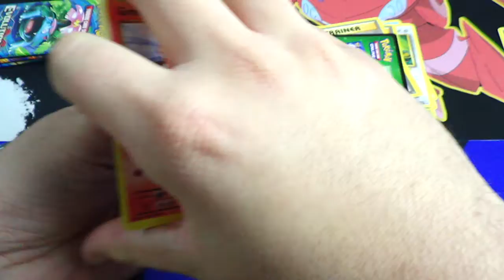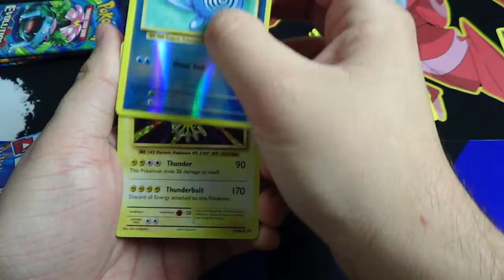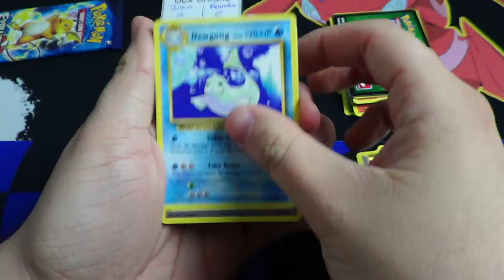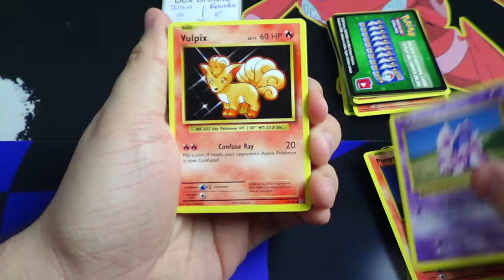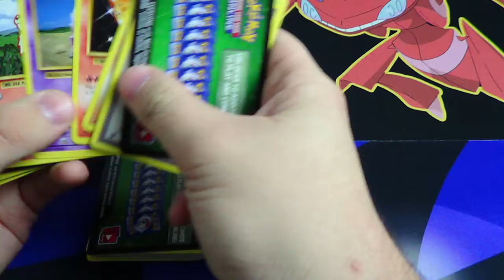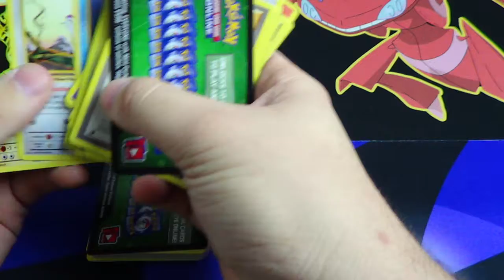1:6:2017 Pokemon Evolutions 6 Pack Battle Brandon P vs Justin G